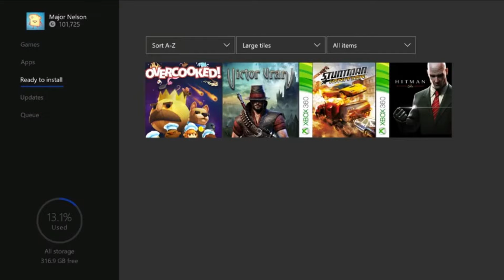PS4 and XBOX ONE Free Games of October (2018)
This Months Free Games of October that you can play with Xbox Live Gold & Playstation Plus.

Check out Playstations great deals and this month's free game title's

Check out Microsoft's Xbox ONE great deals and this month's free game title's

Wanna play with me on Ps4 or Xbox add me on:
Psn:Ghostplayz47
Xbox 360/One:GHOSTGAMERBOLT